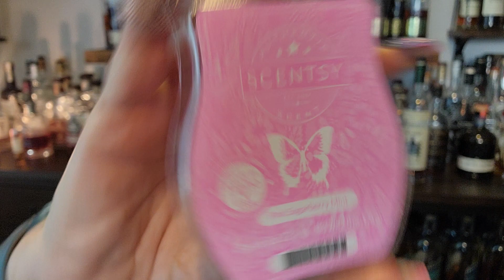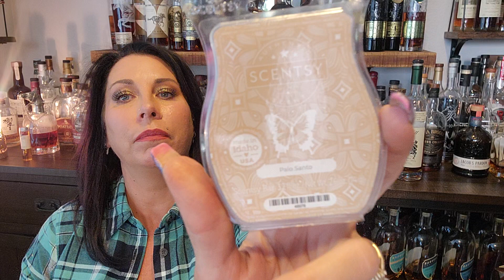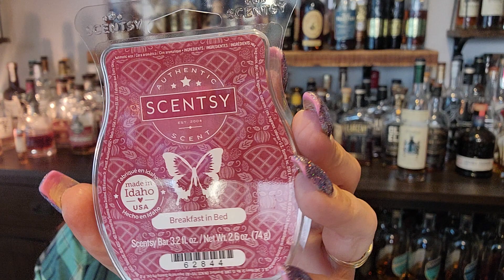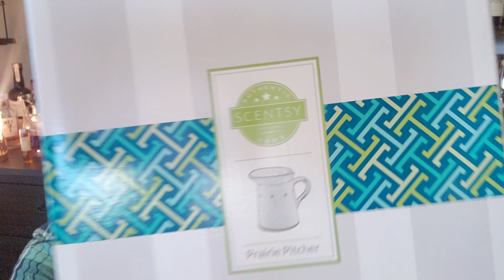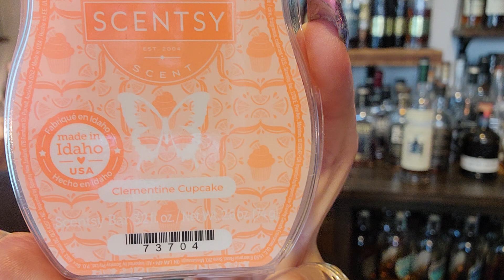Scentsy pt 2 Warehouse Sale, FOMO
I ended up with Covid and a pretty bad sinus infection right after this video..2 weeks ago..bleh. Anyways here are links

Scentsplit has niche perfumes you can purchase samples of

Some of my favorite Scentsy youtubers I watch
Laci from ‎@morrisonbleu